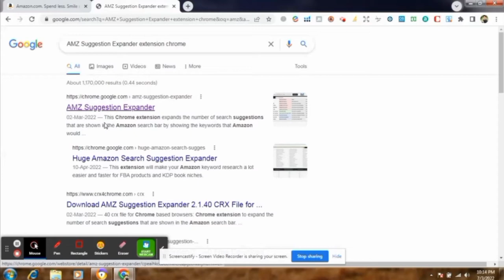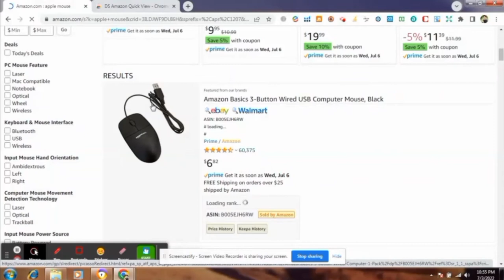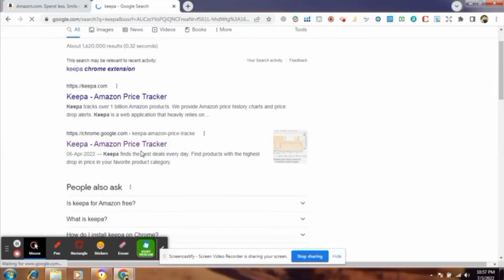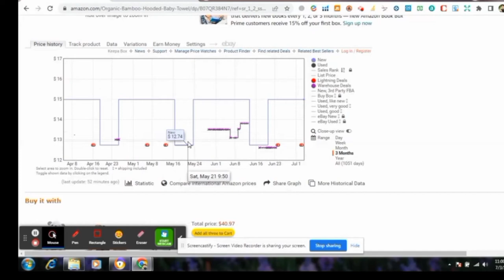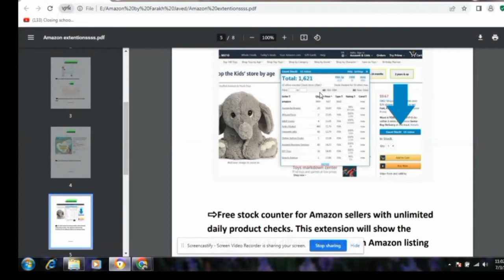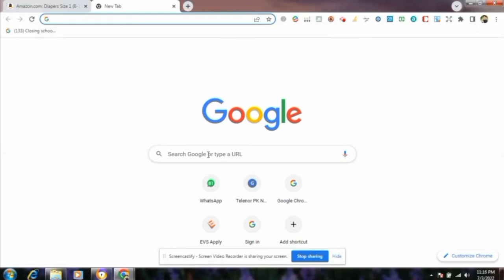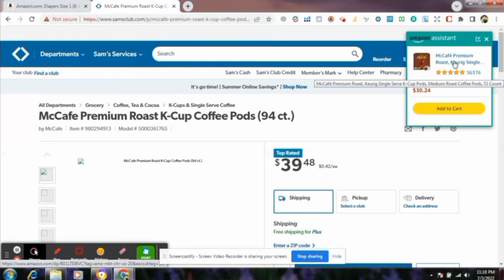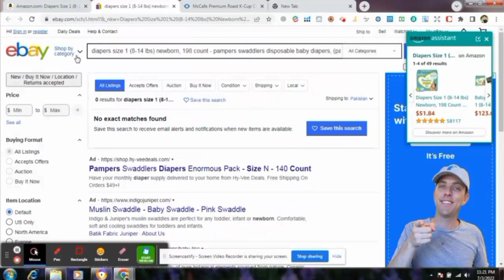Top 8 Free Google Chrome Extensions , Tools for Amazon | By Farakh Javed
dc Amazon quick view
online Seller Addon
amazon AMZ Suggestion Expander
scan unlimited

amazon Assistant for chrome